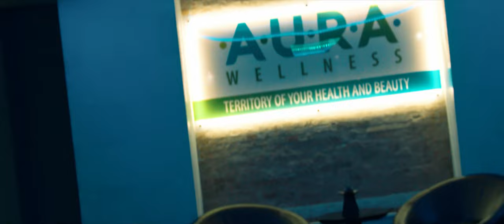Зипо и Слаш - Иска ми се (Official video 4K 2022)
С официалната подкрепа на:
Lighthouse Golf & Spa Resort, Balchik
Официален сайт:

Продуцирано от :  Зипо и Слаш
Текст - Зипо и Слаш
Аранжимент - Петър Неделчев ( PEZ BEATS )

Видео Продукция - Девил Синема
Режисьор - Христо Христов (Зипо) /Девил Синема /
Главен Оператор - Христо Христов (Зипо) /Девил Синема
Втори Оператор - Радослав Делчев/Frame Rate Studio
Видео монтаж - Христо Христов (Зипо) /Девил Синема
Колористика - Христо Христов (Зипо) /Девил Синема